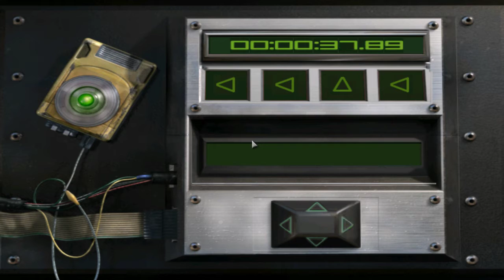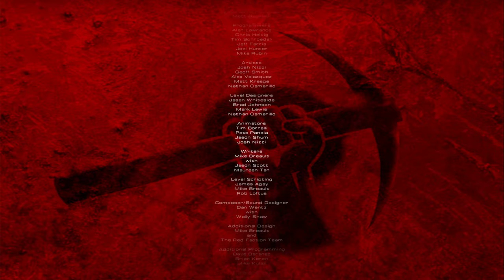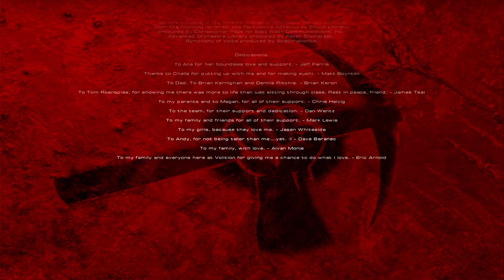RED FACTION | Gameplay Walkthrough | #17 ENDING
Let's Play RED FACTION

Genre: Action
Developer: Volition, Inc.
Publisher: THQ Nordic
Release Date: 18 Sep, 2001